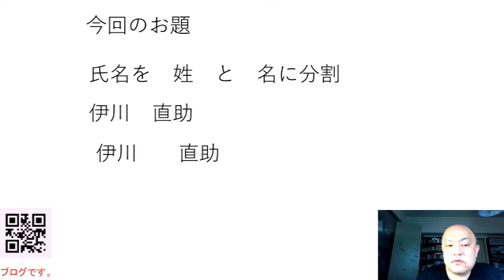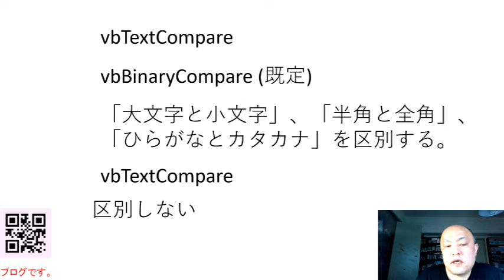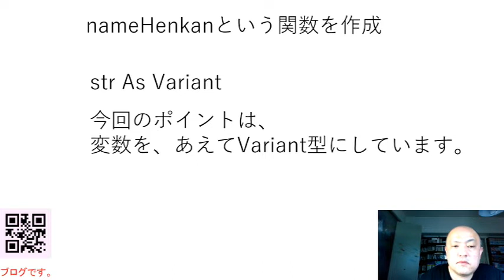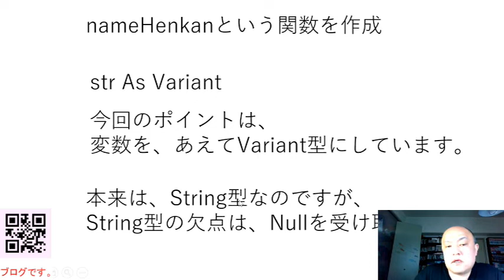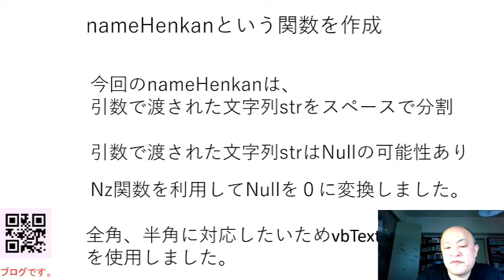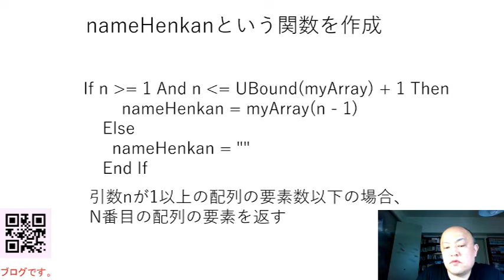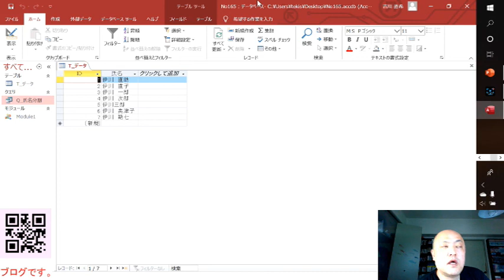【ACCESS】ACCESSでSplit関数を使う。氏名を、姓と名に分ける